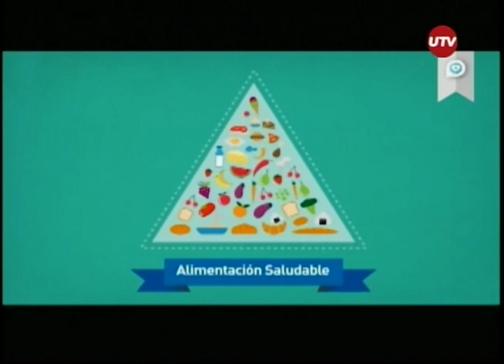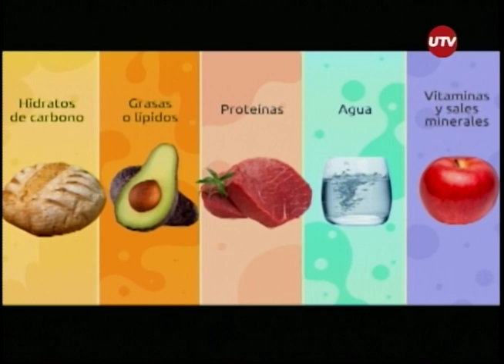SALUD AL DÍA - ALIMENTACIÓN SALUDABLE